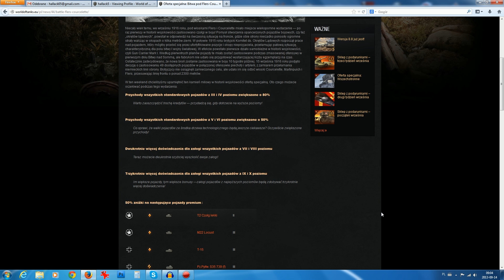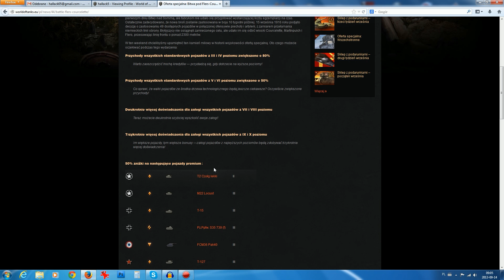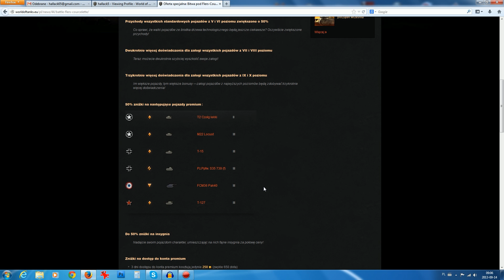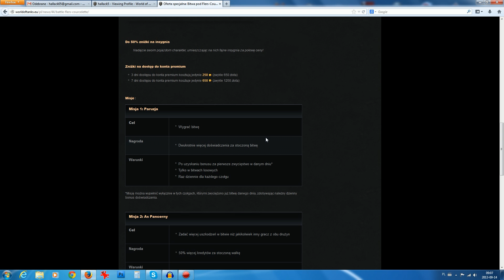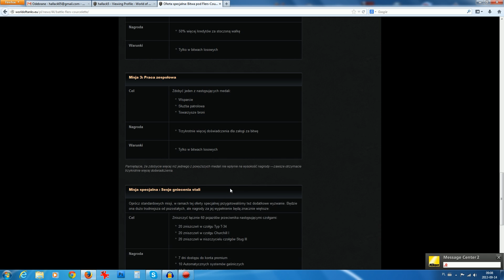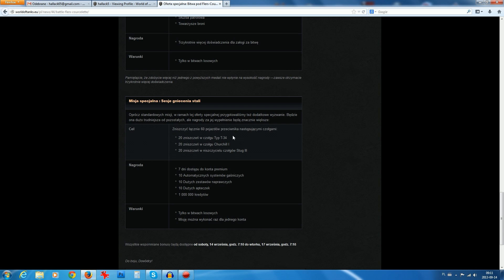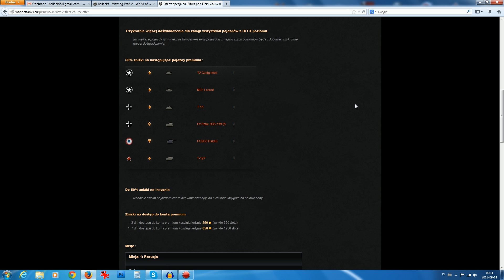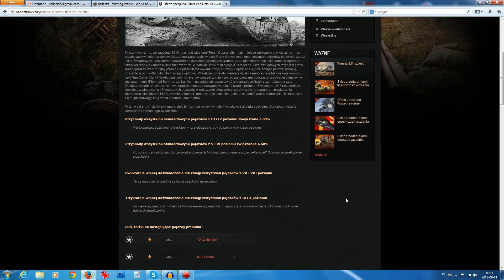7 dni premium, teoria spiskowa i podziękowanie dla widza - NEWS - World of tanks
Kilka słów o najnowszej misji w której możemy nieźle zarobić, podziękowania za prezent i mała ankieta.